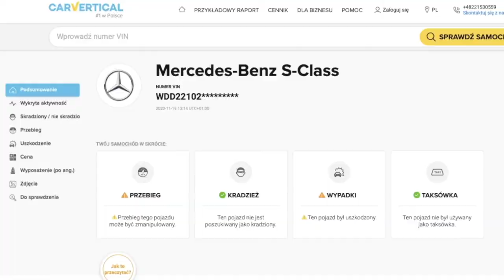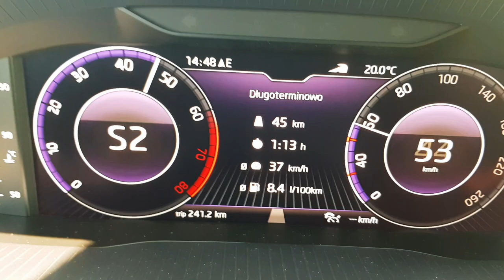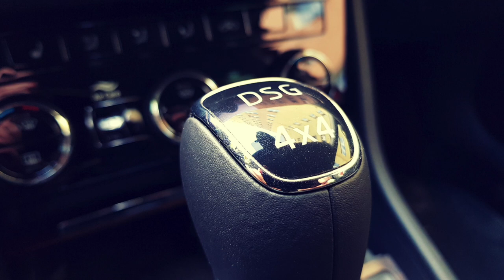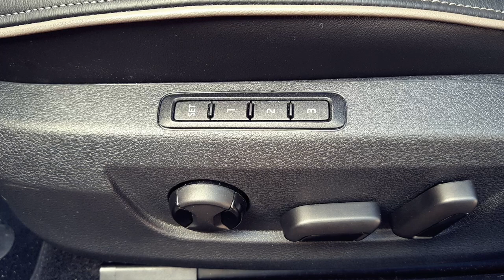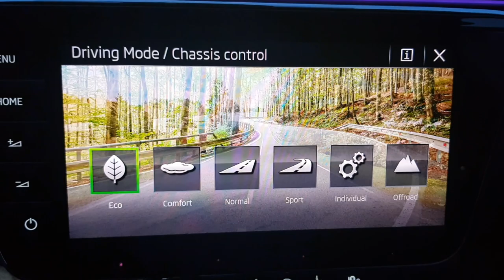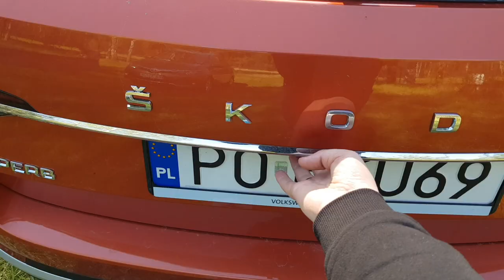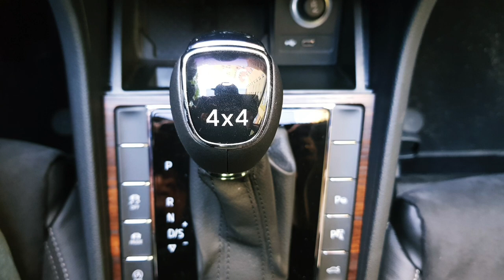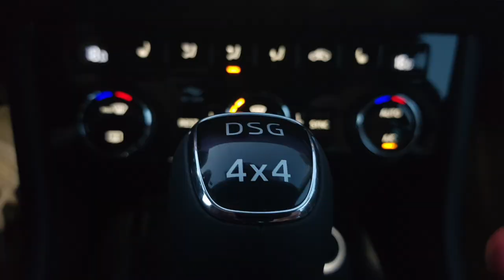Skoda Superb Scout 2.0 TSI 272KM 4x4 DSG TEST 2021 | Idealne auto służbowo-rodzinne ?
Bohater odcinka: Skoda Superb Scout 2.0 TSI 272 KM 4x4 DSG
Czy Superb w wersji Scout to idealne auto służbowe, którym będziesz jeździć także z rodziną? Postaram się odpowiedzieć w niniejszym filmie.
Sprawdzimy też: jak jeździ, ile spala i ile kosztuje flagowa czeska limuzyna.

Samochód użyczyła Skoda Polska.